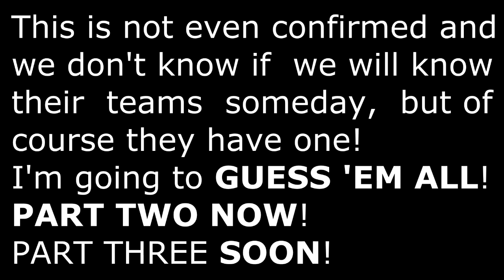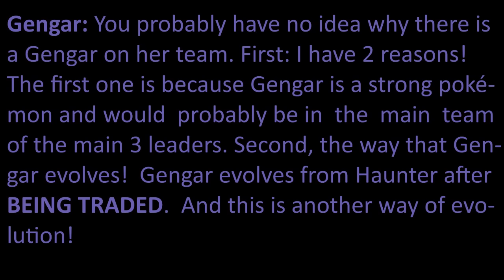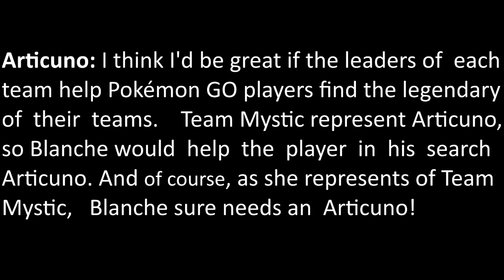Pokemon GO Team - Team Mystic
Já pensou se os líderes de cada equipe pudessem batalhar contra você em Pokémon GO? Se isso ocorresse que pokémon você acha que eles teriam? Bem, eu tenho uma ideia sobre isso! Confira essa prediction!
Do you play Pokémon GO? If so, do you have a team? Which one? Team Valor, Team Mystic or Team Instinct?
Check it  out the pokémon for each team leader of Pokémon GO!